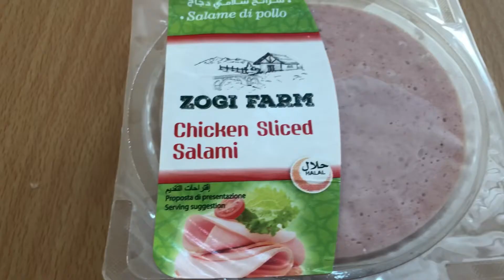How to cook chicken cordon bleu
Easy way to cook chicken cordon bleu